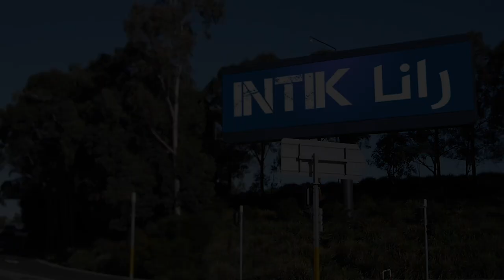Rana Intik Episode 01 رانا أنتيك الحلقة - LEL GHORBA MACHI للغربة ماشي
Avec : Islem BOUKHETACHE & Amine YEKHLEF
Réalisation : Salah Zioui
DS PROD 2018